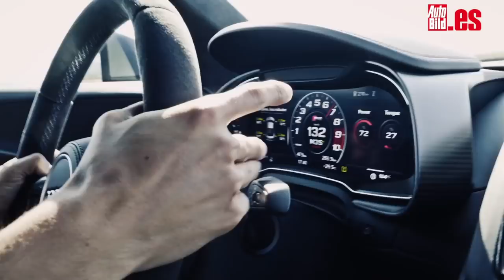Audi R8 2019, a examen todos los detalles de su última actualización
El Audi R8 2019 ya está aquí. Hace unas semanas tuvimos la ocasión de viajar hasta la fábrica de Böllinger Höffe (en Heilbronn, Alemania), donde se produce a la par que el Audi R8 LMS GT4, para poder contarte todas las novedades del renovado superdeportivo alemán, que llegará al mercado europeo a comienzos de año.